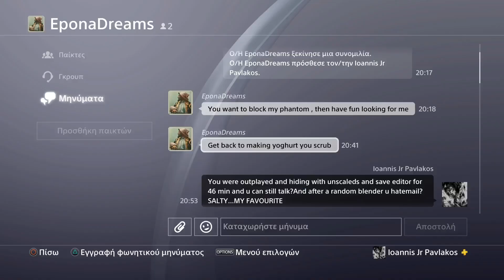LAG-UNSCALEDS-SALT-CHEATERS AND MORE